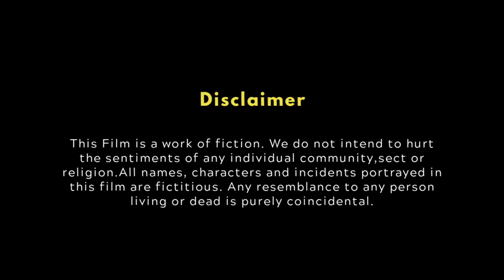Unknown ! Official Hindi Trailer | Hustlersframe | Kumar Laxman | kapil kumar | hindi short film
Hustlersframe presents Unknown Official Trailer,
in association with ATV Foundation,
Starring K Laxman, MD Sehnawaz, Pushpendra Kumar, SJ & others

Directed by K Laxman
Produced by Kapil Kumar And K Laxman
Cinematography - K Laxman & Kapil Kumar
Editing - K Laxman
Written by - K Laxman
Production Designer - Pushpendra Kumar & Laxman
Stunts - K Laxman
Audiography - K Laxman & Pushpendra kumar

Publicity Design - K Laxman
Casting - K Laxman & Sonu

UC PURCHASING AVAILABLE FOR GLOBAL AND KR VERSION
ONLY LEGIT UC.. NO CARDING